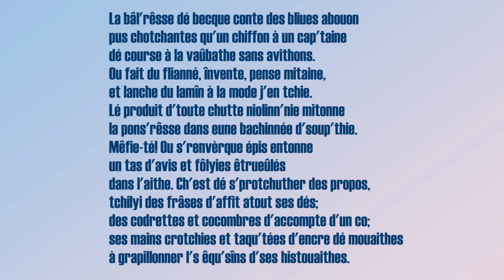La bâl'rêsse dé becque conte des bliues abouon